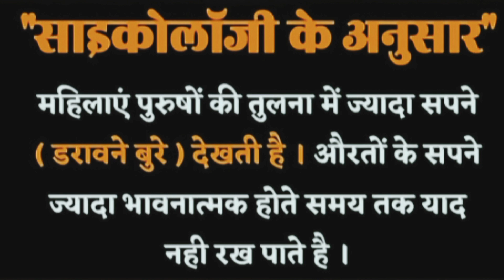Some Psychology facts about human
Some Psychology